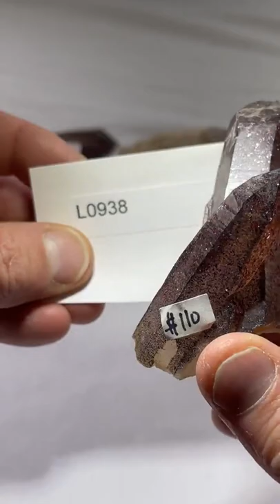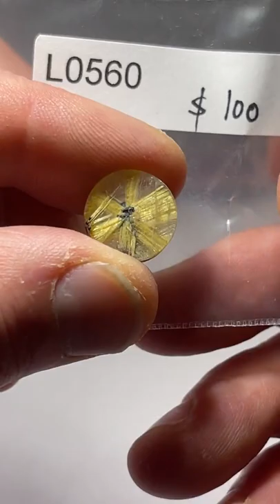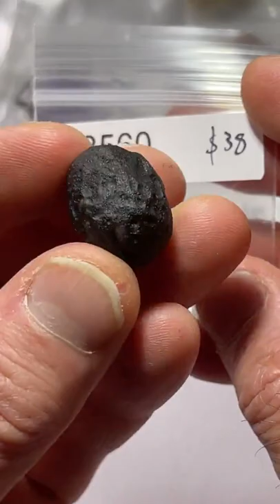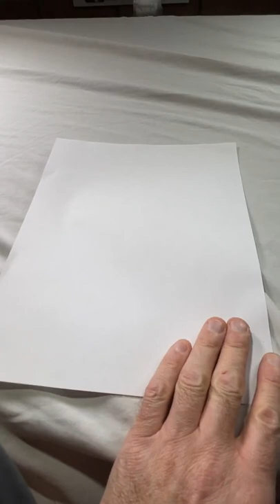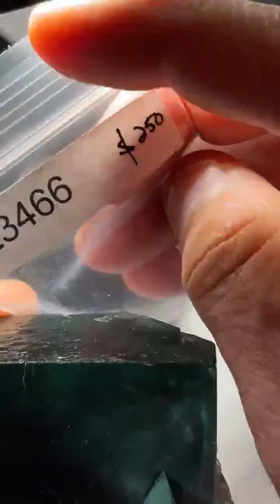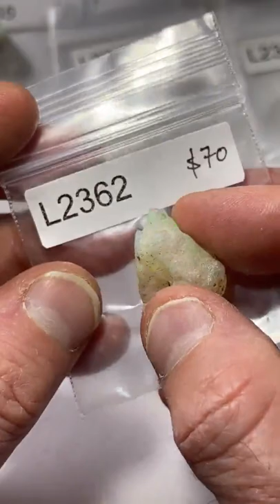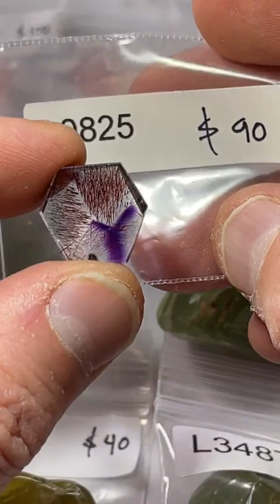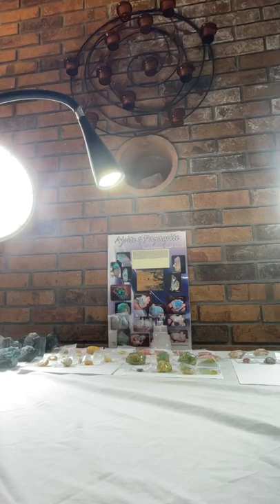LIVE NO. 48 | July 6, 2022